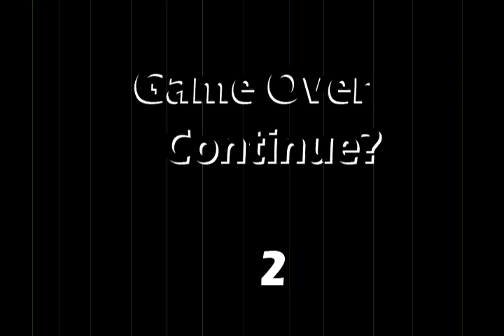Act01 A*MATCH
"Egads, there must be giants who must enjoy those" the selfish
indulgent  statement slowly salivated through the mind of Joeseph
E. Verimann, foolisly risking himself of a way to eliminate his foes.  Moving for some reason had felt unfamiliar to him; since when did he recall ever moving so clumsily?  The cigar he could ever dream to have gets rolled away and a more experienced hopper delivers him to his final breath.  The *MATCH lit cigar burns with vigor but embers to a snuff.